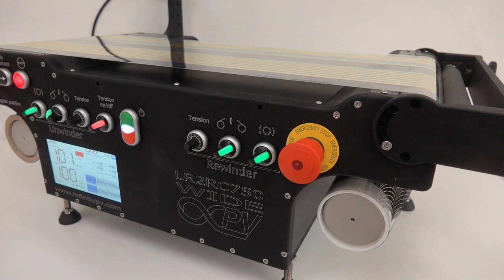Roll to Roll Processing on the Laboratory Roll-to-Roll Coater (R2R Slot-die Coater)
The Laboratory Roll-to-Roll Coater is a compact, high-precision lab coater that transforms the way thin functional films are processed. It offers modular customization to fit different needs, scalable efficiency for small-scale production, and a user-friendly design with easy-to-remove components.

⭐ Key Features ⭐
• Compact Size: Fits in laboratories, gloveboxes, or fume hoods without additional infrastructure.
• Customizable: Choose from a variety of lengths and widths, with numerous accessories available.
• Easy and Fast Exchangeable Modular Components: Includes printing and coating units, drying and curing systems, foil pretreatment, laminators, trimming knives, and more.
• Modular Drying/Curing System: Accommodates various drying and curing methods.
• Software Control Option: Advanced control options for precision and repeatability.
• Web Tension Control: Ensures consistent quality across runs.
• CE Certified - CSA/UL Compliant: Meets international safety standards.

🔧 Technical Specifications 🔧
• Operating Power: Single phase (240VAC) for smaller models; three-phase (400VAC) for larger models.
• Drying/Curing Length: From 250 mm (LR2RC500) to 1250 mm (LR2RC1500).
• Web Width: Up to 200 mm (standard), up to 310 mm (wide models).
• Web Speed: 0.05-2.8 m/min (forward and reverse).
• Spindles: Automatic compressed air spindles for 3-inch core diameters, adjustable cones for smaller cores in LR2RC500.

✳️ Platforms ✳️
• LR2RC500: 500 x 350 x 300 mm | 30 kg
• LR2RC500 Wide: 500 x 460 x 300 mm | 40 kg
• LR2RC750: 750 x 350 x 300 mm | 40 kg
• LR2RC750 Wide: 750 x 460 x 300 mm | 50 kg
• LR2RC1000: 1000 x 350 x 300 mm | 50 kg
• LR2RC1000 Wide: 1000 x 460 x 300 mm | 60 kg
• LR2RC1500: 1500 x 350 x 300 mm | 80 kg
• LR2RC1500 Wide: 1500 x 460 x 300 mm | 100 kg
(Dimensions = WxDxH)

➡️ Components ⬅️
• Slot-die Heads (Various materials and sizes available)
• Slurry Coater
• Syringe Pumps
• Mounting Systems
• Drying and Curing Units (Inert Gas, IR, UV, UV-LED and more)
• Advanced Laminator
• Flexographic Printers
• Air Knives
• Stripper Unit
• Knife Cutter
• Foil Turner
• Inspection Plate
• ...and more!

Roll-to-Roll Academy
The infinityPV Roll-to-Roll Academy aims to educate and engage people, enabling them to explore the potential of R2R applications in their respective field of technology, like next-gen batteries, fuel cell technologies, printed solar, and beyond.

About Us
infinityPV is a Danish company with core focus on printed electronics. We address a broad range of products ranging from materials to characterization and production hardware. We see it as part of our mission to ensure that printed electronics becomes part of our energy future.